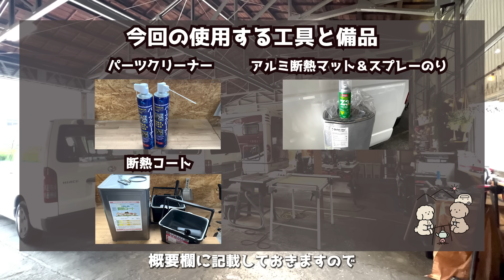【ハイエースDIY】キャンピングカーに絶対必要な断熱、制振、防音施工する。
★Mobi Lab.（モビラボ）さん
私たちがコラボさせていただいてるシェアガレージです💖

※今回私たちが使用している資材は下部に記載しております☺

★カムラフウフの日常生活 (夫婦チャンネル)

★私たちが使用している資材はこちら

☑東日本塗料 断熱コート 白 10kg ホワイト

☑デッドニングシート

☑錆止め&転換剤 サビチェンジャー

☑多用途用ハケ3本セット

☑バケット型万能用ローラーバケセット 5点セット